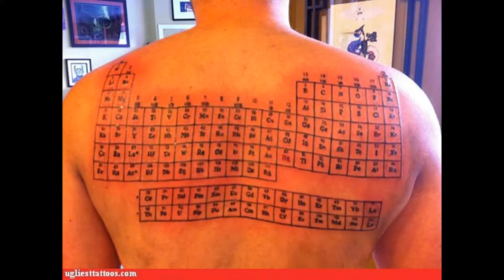Try not to laugh :) The strangest Tattoos in the world 2017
Try not to laugh :) The strangest Tattoos in the world 2017 . The strangest tattoos he has seen in the world, some horrible, some funny and even disgusting ...